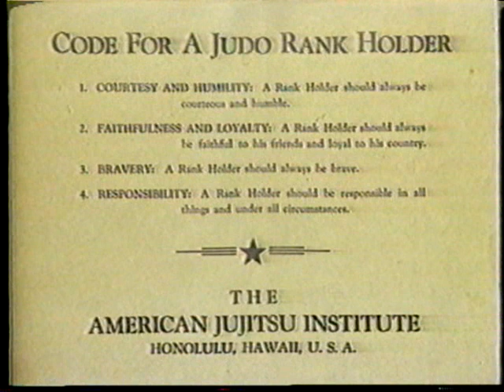Kodenkan Hawaiian Jiu-Jitsu 1943 (part 1 of 3)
PART 1 of 3 - Rare video of Professor Henry S. Okazaki and students circa 1943, Kodenkan Jujitsu, Hawaii. -- video credit to Master Bernie Lau